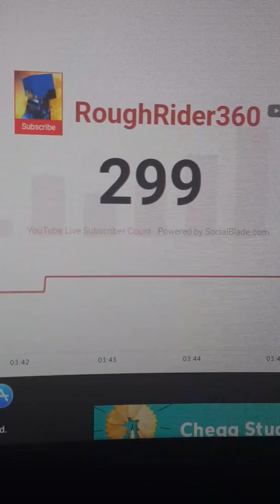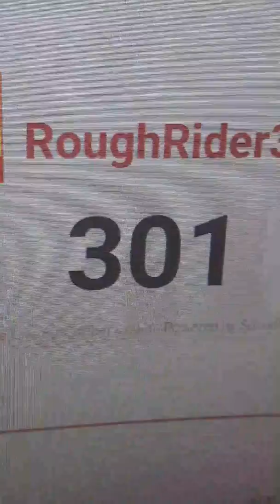THANK YOU FOR 300 SUBSCRIBERS!!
Hi there! My name is RoughRider360, or Rough for short. I am a gaming family friendly channel, and love to expand my horizons to different games.

COMPUTER SPECS AND SETUP:
Computer:
GPU: Geforce GTX 1050 Ti
CPU: Intel Quad Core i7-2600K Processor @ 3.4 GHz
Installed RAM: 12GB
System type: 64-bit operating system, x64-based processor
Operating System: Windows 10
Manufacturer: Lenovo

Keyboard:
Razer - Cynosa Chroma USB Keyboard

Headphones:
Sony XB950N1 Extra Bass Wireless Noise Canceling Headphones

Monitors:
(x2) 24" CF390 Curved LED Monitor